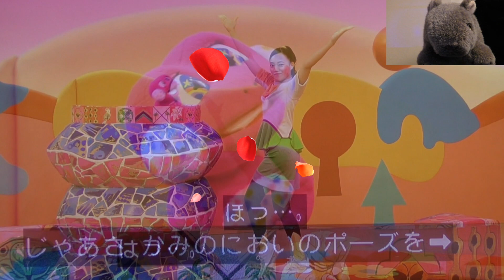けけちゃま あづきちゃま 紙のにおいのポーズって何？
けけちゃま あづきちゃま 紙のにおいのポーズ！まやお姉さん、ゆういちろうお兄さん、かずむお兄さん、あづきお姉さん ゆうまや★★ おかあさんといっしょ おかいつ 歌 教育番組の歌などをわかりやすく独自視点で解説しています。大型連休や日曜日や休日も毎日投稿しています。